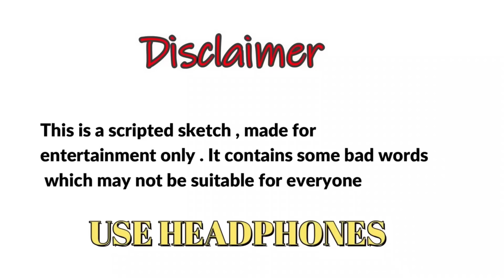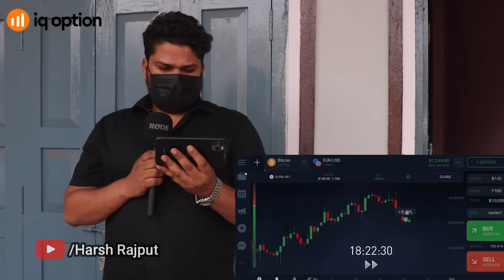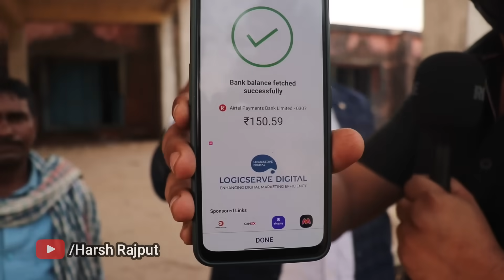Gupt Rog & Berojgari | Harsh Rajput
HARSH RAJPUT AS DHARMENDRA DHAKAD IN LATEST FUNNY VIDEO